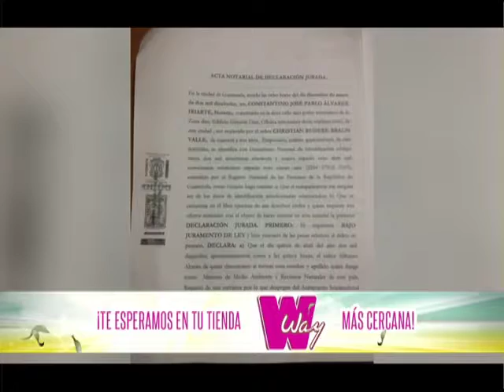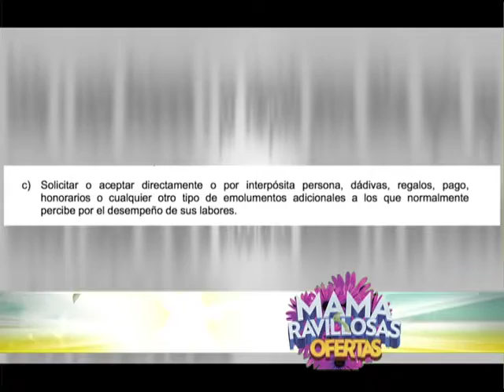Noticiero Guatevisión | Emisión Estelar | 22-05-18 | Segmento 02